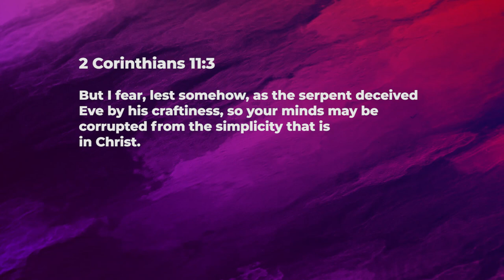Crafty deceptions - Ashish Raichur | Daily Devotion, September 06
Today's Devotional - “Crafty deceptions"